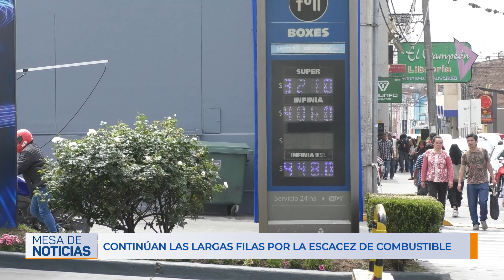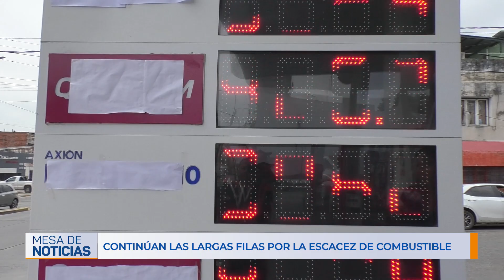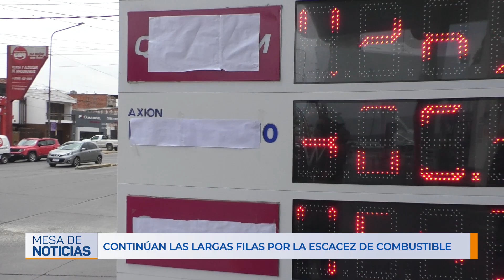NOTA 05 CONTINÚAN LAS LARGAS FILAS POR LA ESCACEZ DE COMBUSTIBLE